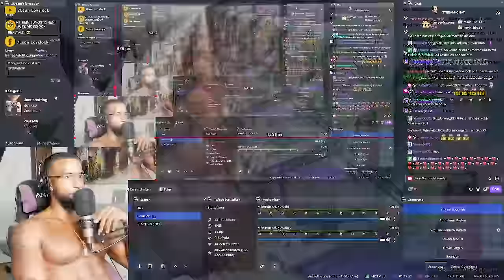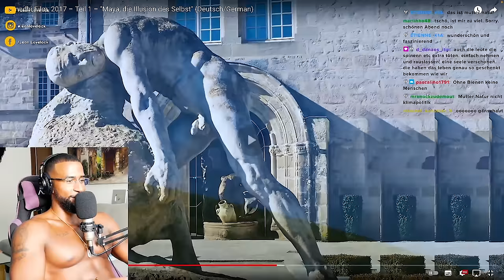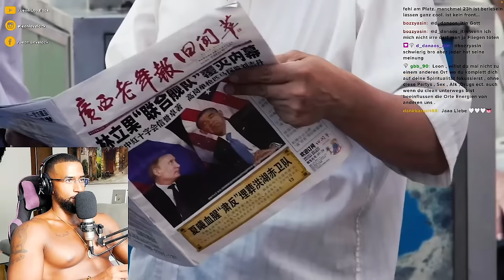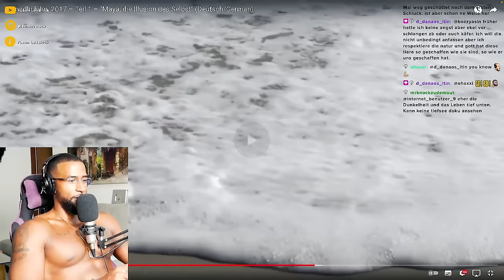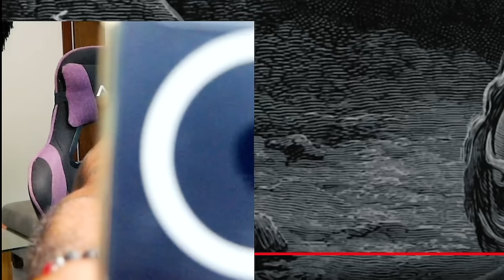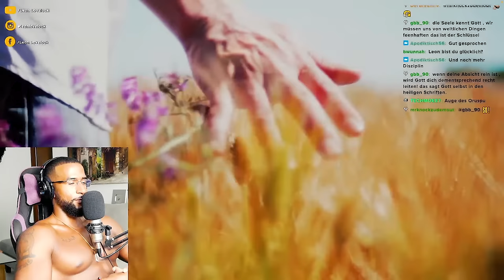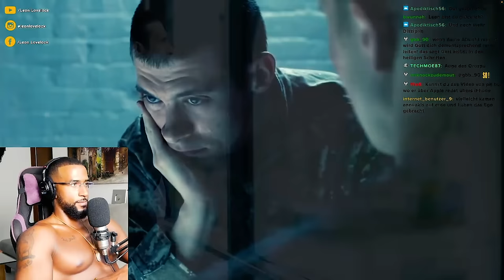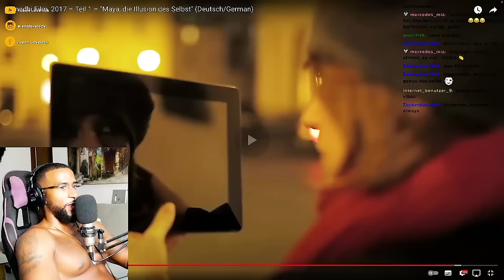ENTHÜLLUNG DER WAHREN MATRIX !!! 😱 #2 [DOKU] REACTION - Leon Lovelock